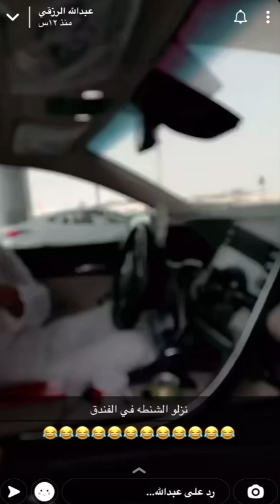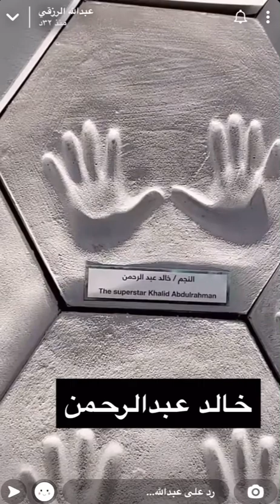سفرة عبدالله الرزقي والشباب الى الرياض / تكنسلت سفرته من نجران